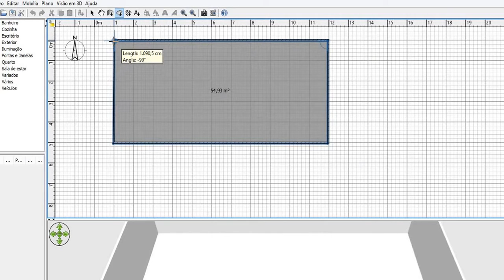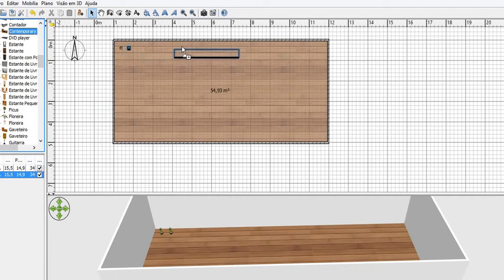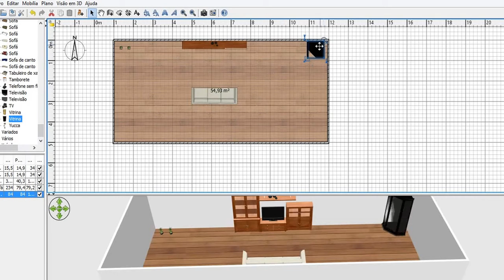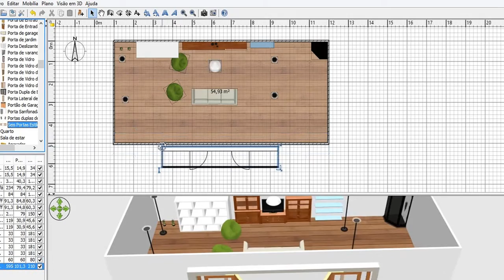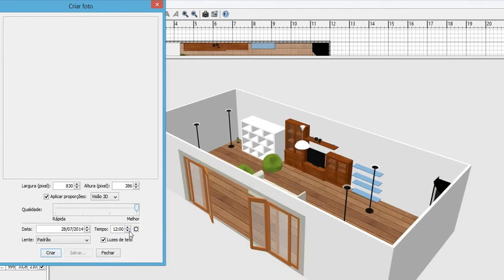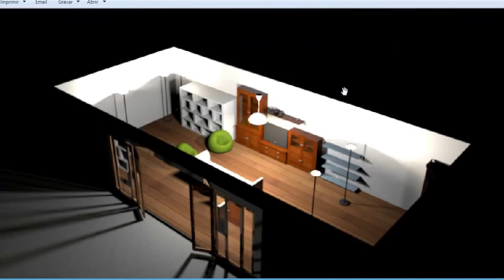Como Tirar Fotos e colocar pisos em Sweet Home 3d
Sweet home 3D criação de fotos.